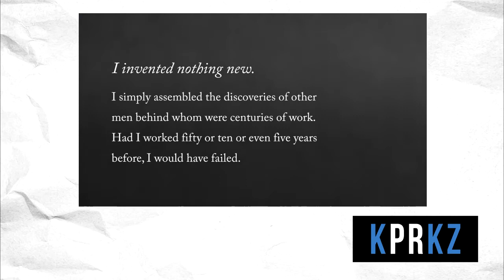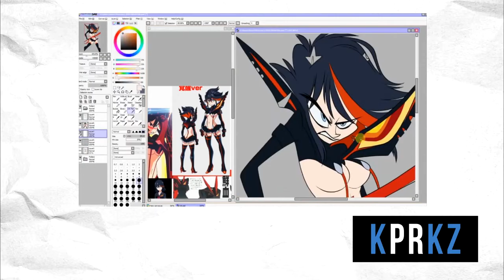CAS PAR CASE N°1: La Création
Dans cette nouvelle émission, votre hôte Kapalsky s'interroge sur les affres de la création. Y a t-il encore de la place pour des concepts originaux? Les Simpsons ont-ils vraiment tout fait?